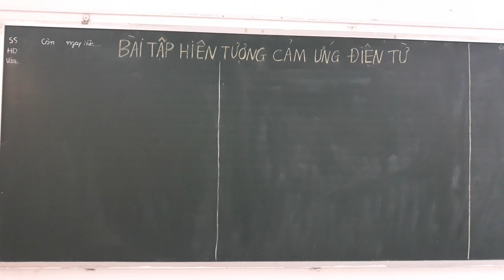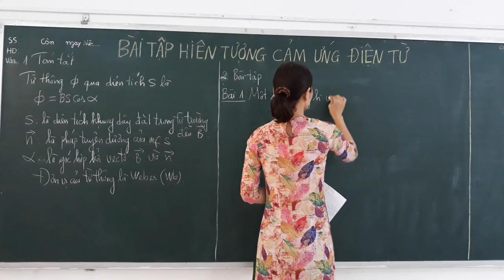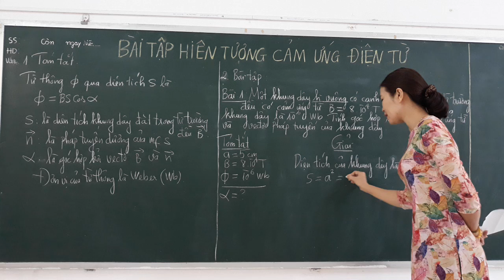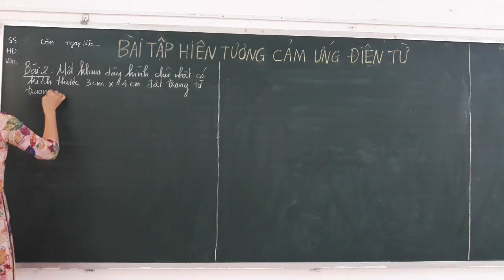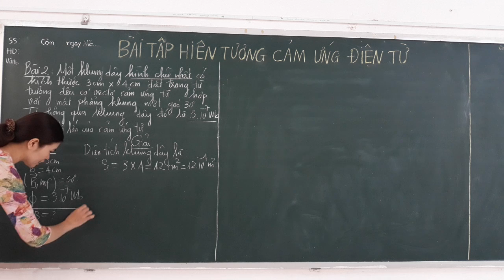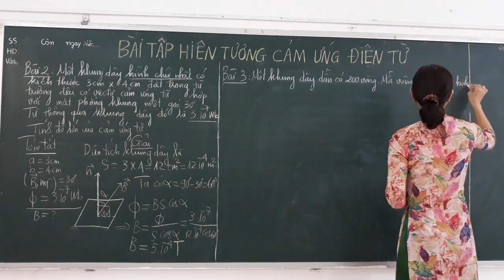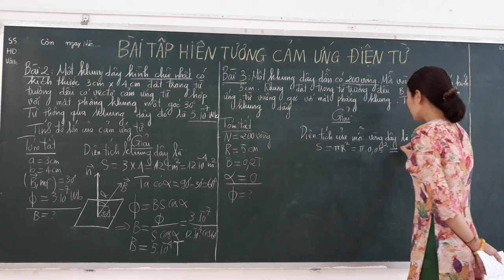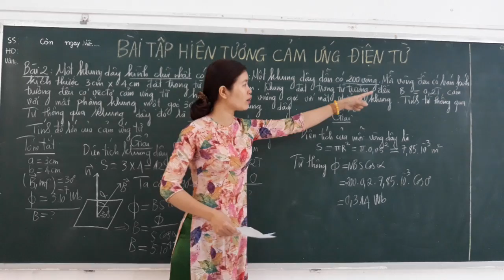Vật lí 11:Bài tập :Từ thông.Hiện tượng cảm ứng điện từ(ngày 25/2/2021)